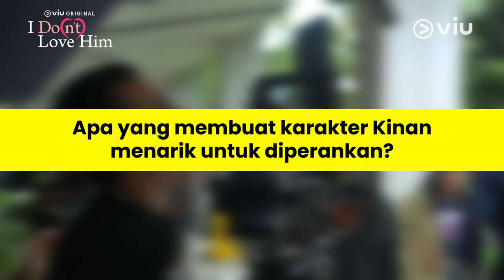I Do(n't) Love Him | Cast Interview | Cathy Fakandi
Sambil menunggu series romantis komedi Viu Original I Do(n't) Love Him tayang, kenalan dulu yuk sama karakter-karakternya lewat cast interview!

Dibintangi oleh Prilly Latuconsina, Cinta Brian, Mentari De Marelle, Gemi Nastiti, Laras Sardi, Cathy Fakandi, Bukie B. Mansyur, Amel Carla, Richard Ivander, Unique Priscilla, Fero Walandouw, dan masih banyak lagi. Series romansa komedi Viu Orginal I Do(n’t) Love Him tayang mulai 18 Oktober 2023, hanya Viu.